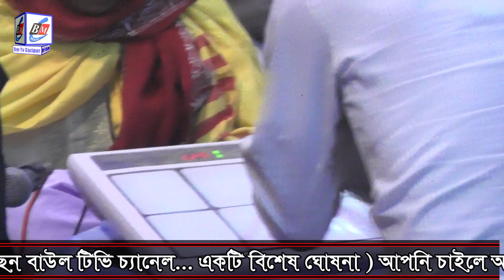শিশু শিল্পির ভাইরাল ডিজে গান । বাউল নুরতাজ সরকার । new trending song . DJ song । Baul Tv Gazipur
আগে জেনে নিন আমাদের সেবা সমুহগুলো কি ?
১। আমাদের আছে বিশাল পরিসরে সাউন্ড প্রুফ লাইভ স্টুডিও , অডিও রেকর্ডিং  সেন্টার , ফুল এইচডি ভিডিও কামেরা, ড্রোন ক্যামেরা সহ  আছে ভিডিও এডিটিং প্যানেল । যেখান থেকে আপনি চাইলেই- একদম কম খরচে আপনার চ্যানেলের জন্য ভিডিও তৈরি করতে পারেন ।
তাছারাও মাত্র ১০ দিনের ভিতর আপনার চ্যানেল মণিটাইজ করিয়ে নিতে পারেন আমাদের এখান থেকে  । ইনকাম হবে ১০০% গারান্টি / / /

যোগাযোগ ' এস , এ, মাল্টিমিডিয়া অফিস, মৌচাক বাস স্ট্যান্ড, গাজীপুর - 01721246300

বাংলাদেশের স্বনামধন্য শিল্পীদের আধুনিক গান, লোকগীতি, পল্লীগীতি,  লালন গীতি ,বাউল গান,  লাইভ অনুষ্ঠান সহ বিনোদন মূলক সকল অনুষ্ঠানগুলো  প্রচার করার চেষ্টা করে যাচ্ছি প্রতিনিয়ত ।। ধন্যবাদ সবাইকে ...।

This Channel Name Is -  Baul Tv